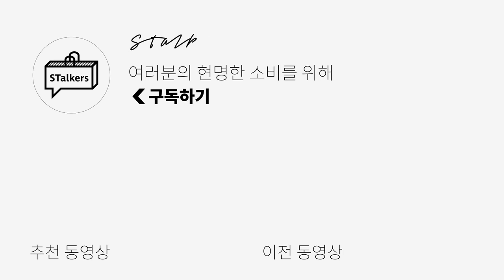N21 브랜드 행사에 다녀왔습니다! (+20명정도만 초대받은 에프터파티) 👗| 키미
오늘은 제가 얼마전 다녀온 N21  브랜드 행사 브이로그를 준비했습니다!

브랜드 행사는 영국에서도 다녔었지만,
항상 혼자 가면 외로워지기도 하고, 조금은 어색하기도 하지만!
오늘은 친구들과 함께해서 즐겁게 다녀왔답니다!

N21 행사에서 한예슬 언니를 못 보고 온게 너무 한이 되네요😭
(다음에는 행사장에 좀더 길게 붙어있어야겠어요!)

저희 채널 어차피 브이로그는 조회수도 잘 안나오지만!
그래도 애청해주시는 구독자분들을 위해 이렇게 이 영상을 봐주는 분들에게만 주어지는 깜짝 이벤트!! 🎁

제가 N21 행사에서 선물 받은 SEOUL 이라고 등에 박혀있는
N21 티셔츠를 선물로 드릴까 합니다! (여성용 사이즈 S)

구독자 분들 대부분이 남성분들이긴 하지만!
여자친구가 계신 분, 혹은 가족에게 친구에게 선물하실 수 있답니다!

댓글에 이메일 주소 혹은 인스타그램 아이디 남겨주시면,
한분 께 보내드리도록 할게요!💚

자 그럼 저는 간간히 계속해서 제가 뭘하며 지내는지 여러분께 공유할테니까요~ 계속해서 많이 애정해주세요!!💚💚